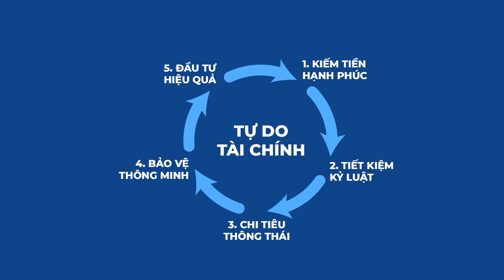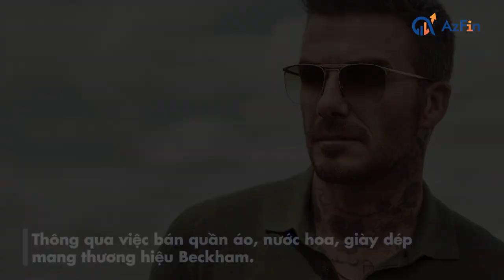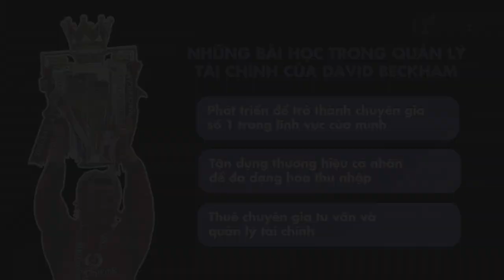DAVID BECKHAM- PHONG ĐỘ LÀ NHẤT THỜI, ĐẲNG CẤP LÀ MÃI MÃI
Chưa từng được công nhận là cầu thủ xuất sắc nhất thế giới cũng chưa từng giành được Quả bóng vàng nào trong sự nghiệp bóng đá thế nhưng David Beckham đã để lại dấu ấn riêng biệt với những cú sút phạt, lật cánh phải mang thương hiệu toàn cầu.
Tên tuổi của anh đã vượt ra ngoài sân cỏ. Anh là một ngôi sao đa tài khi đã cách thời kỳ đỉnh cao sự nghiệp đến gần 20 năm mà tên tuổi của anh vẫn chưa hề hạ nhiệt.
Sau sân cỏ, thành công của anh đang đến từ việc kinh doanh. Và bài ngày hôm nay mời anh chị cùng AzFin điểm lại những dấu mốc sự nghiệp của chàng cầu thủ tài hoa và cách quản lý tài chính của anh.